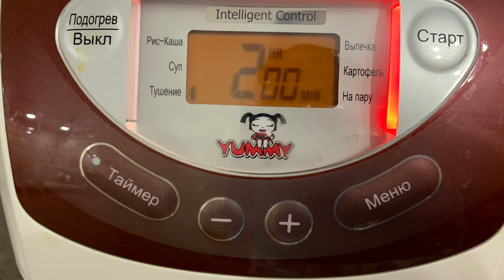Сарми зелеви - с китайско зеле - много по-нежни, по-сочни от познатите ни сармички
Заповядайте и се включвайте:
Страница във Фейсбук:

Необходими продукти:
500 г кайма
1 китайско зеле ( около 2 кг)
2 големи печурки
1/3 ч ч булгур
1 голяма глава лук
1 суп л червен сладък пипер
1 ч л чубрица
Сол на вкус
1 ч л Лют домашен сос ( по желание)
Рецептата за този сос може да видите тук: Универсален лют сос...тази ядрена смес ще ви помага при готвенето и ще отваря апетит за ядене!
За заливката при варене :
2 -3 суп л соев сос
4 суп л олио
300 мл гореща вода

Всички плейлисти с моите рецепти, объединены по теми, ще откриете тук/
ВСЕ ПЛЕЙЛИСТЫ с моими рецептами, объединённые по тематике, вы найдёте здесь: